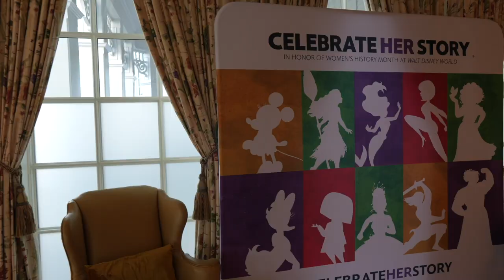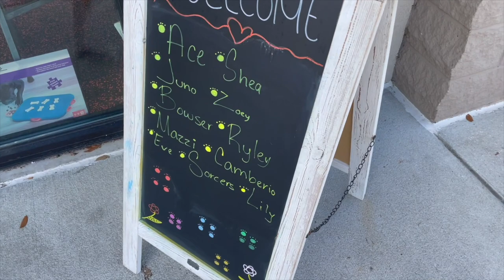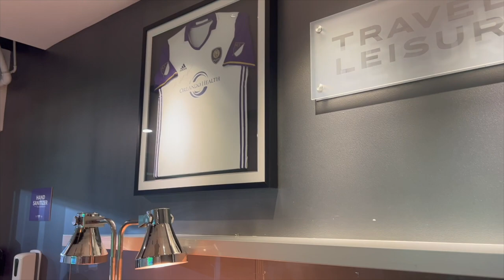Saying Goodbye to the Walt Disney World 50th Anniversary Celebration! | Magic Kingdom & Unpacking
It’s the very last day of Walt Disney World’s 50th anniversary celebration and we are pretty grateful to be spending it at the Magic Kingdom. But first we check out the Easter eggs at the Grand Floridian. Then it’s off to the monorail. The park feels extra magical! Our goal tonight is to see Enchantment for the last time. We ride PeopleMover before fireworks and afterwards  enjoy the low wait time Fantasyland attractions. On Saturday we make major unpacking progress before Peter goes to the Orlando City Soccer game with work. Happy weekending!

30 in 30!